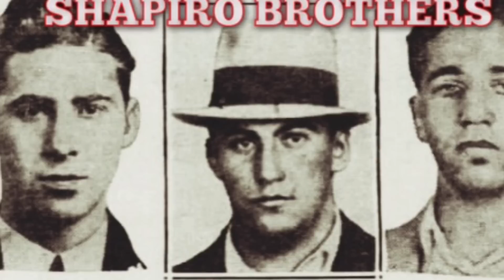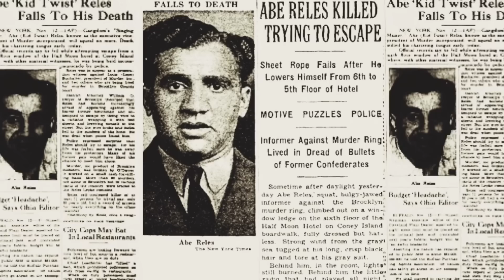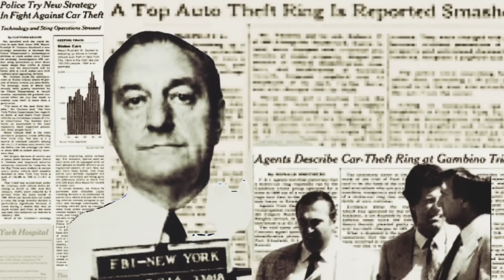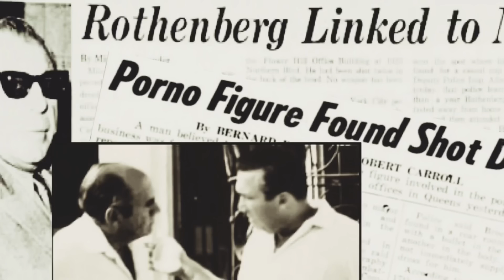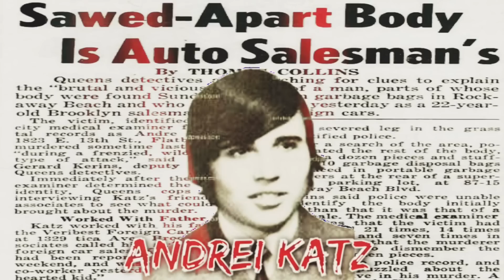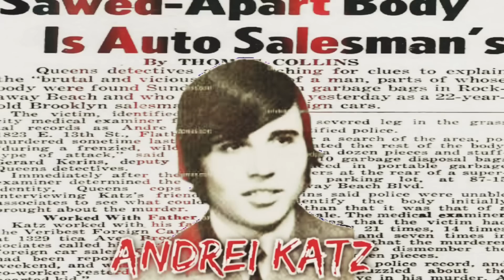The Most Ruthless & Violent Mafia Killers Ep.2 | Joseph Meldish | Abe Reles | Roy DeMeo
Since the inception of the Mafia in America the wiseguys have always used murder as a means to keep other gangsters in line. Over the course of history though there has always been a few men in that life that seem to take mafia hits to another level, killing any and everyone who they merely suspected of cooperating & even killing their closest friends and associates in order to advance. In part 2 of this multiple part series we’re going to cover 3 different enforcers for the mafia who all are said to have murders in the double digits. 1st we will cover Joseph Meldish who was an enforcer for the East Harlem Purple Gang, 2nd Up we dive into the life of former Murder Inc Chief Enforcer Abe "Kid Twist" Reeles , & last we will be covering Former Gambino enforcer & leader of the DeMeo Crew Roy DeMeo a.k.a. The Butcher Of Gemini Lounge

JOIN THE WISEGUY TV FAMILY FOR A SMALL MONTHLY FEE TO RECIEVE EXCLUSIVE PERKS STARTING AT $2.99

John Alite Sammy the Bull Gravano Michael Franzese DjVlad Valuetainment Jimmy Calandra A Bath Ave Story penguinz0 Vladtv John Gotti Al Capone Bugsy Seigel Meyer Lansky TOMMY KARATE TOMMY KARATE PITERA THOMAS KARATE PITERA penguinz0 JOE THE ANIMAL BARBOZA JOE BARBOZA JOE THE ANIMAL HARRY STRAUSS PITTSBURGH PHIL HARRY PITTSBURG PHIL STRAUSS WILLIE BOY JOHNSON penguinz0 JOHN GOTTI ANTHONY SPERO